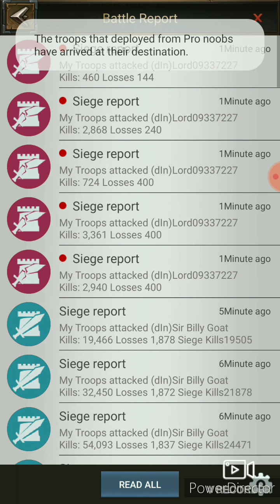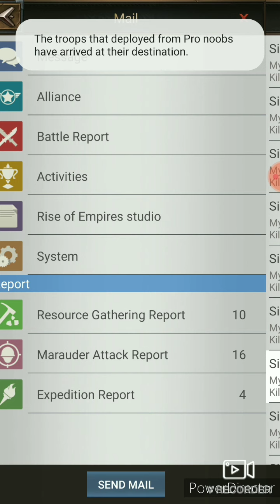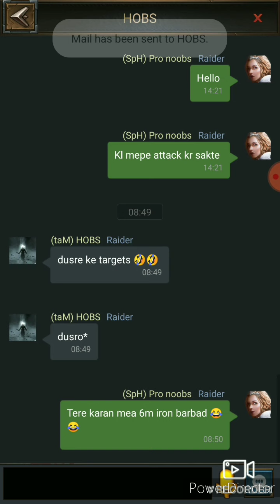Rise of empires ice and fire ke | Pro noobs vs 227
This video is of ke of pro noobs vs 227 in rise of empires ice and fire